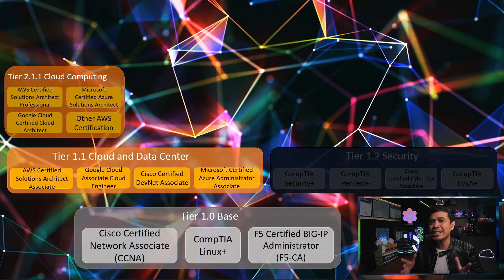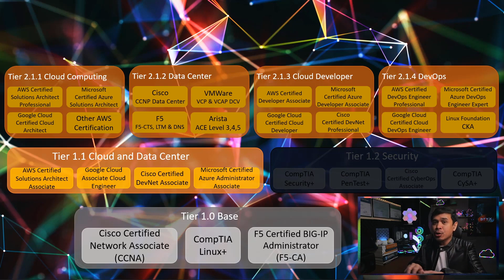Best Cloud and Data Center Certifications 2022 - Mid Level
In this video, we will talk about my Top Picks for the Best Mid Level Cloud and Data Center Certifications for 2022. I divided into 4 Paths - Cloud Computing, Data Center, Developer, DevOps.

Timecodes
0:00 - Intro
0:39 - Qualifications on creating this video
1:49 - Tier 2.1.1 Cloud Computing
3:32 - Tier 2.1.2 Data Center
6:16 - Tier 2.1.3 Cloud Developer
7:46 - Tier 2.1.4 DevOps
9:13 - Outro

Best IT Certifications 2022 - Beginner Level
We talked about my Top Picks for the Best Entry Level Certifications for 2022. I divided into 3 Groups - Base, Cloud & Data Center and Security.